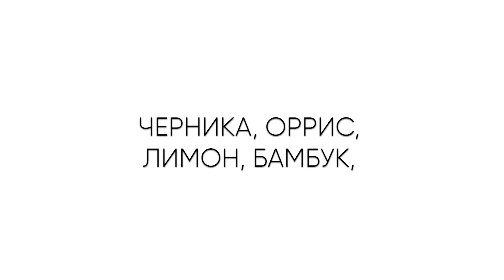Poets of Berlin